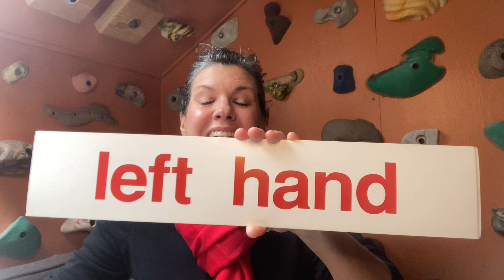56D Baby/Children Learning to Read Program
All couplets this week! We continue to build. After couplets, we’ll move to phrases, then sentences, and then a book! Keep showing up for your child, showing them these short videos sprinkled throughout the day. Begin with lesson 15 A, if you are just starting this program and build from there with the daily practice for your baby. You will be amazed to see them read in a matter of months. It is so cool! Aim to limit their viewing to these six videos a day. Try to be consistent, showing these videos to your child every day, and only when they are feeling happy .
10 couplets retired every five days and 10 new couplets introduced!

Day one of five